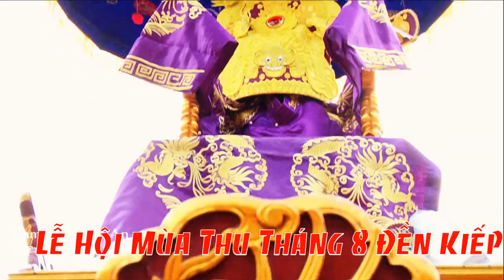Khai Hội Đền Kiếp Bạc - Nghệ Nhân Dân Gian Nguyễn Văn Quân Hầu Hoàng Bẩy - Hát Văn Hầu Đồng Hay Nhất